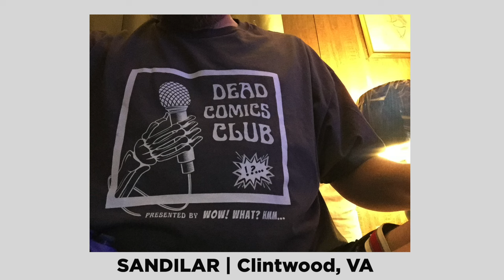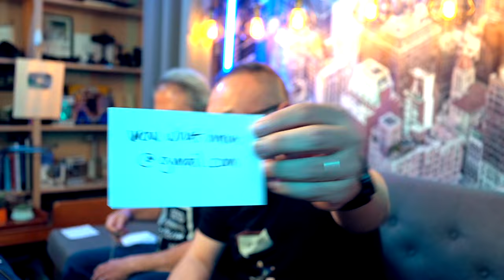🤣MORE LOST TAPES OF JOHN PINETTE 😂 THE LOST TAPES, PART 4 😆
Important announcement! Our investigative journalists have recently discovered a hidden treasure...

THE LOST TAPES OF JOHN PINETTE!

Watch two dorks (Layne & Thien) react to never-before-seen comedy clips from the great JOHN PINETTE!

Welcome to Wow! What? Hmm… where two dorks (Layne & Thien) watch nerdy stuff on TV and react to it. Watch these two friends riff and comment on things they know next to nothing about.

john pinette around the world in 80 buffets reaction,